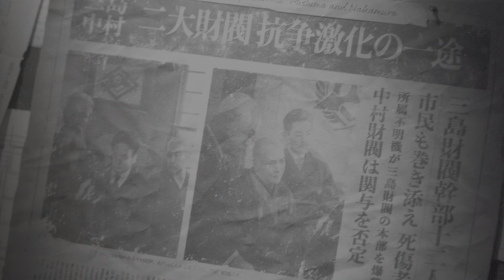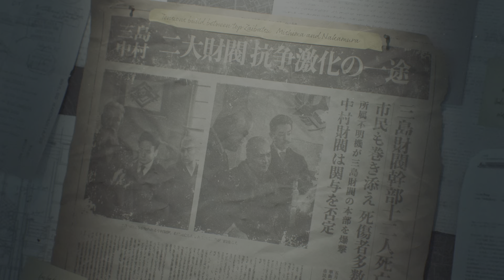TEKKEN 8 walkthrough part 1